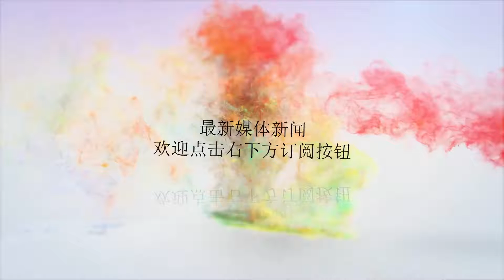扶不起的阿斗！卢布已越来越跟不上油价脚步？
谢谢！彭博社的图表显示，从回归系数的角度看(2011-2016年为标准)，以当前油价逾70美元/桶的价格来衡量，美元兑卢布汇率本应处于40-50卢布的范围内，然而现如今，美元兑卢布汇率却高达68！从历史上看，原油价格一直是卢布的最佳晴雨表。然而如今，卢布似乎已越来越难以跟上油价的脚步！彭博社的图表显示，从回归系数的角度看(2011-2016年为标准)，以当前油价逾70美元/桶的价格来衡量，美元兑卢布汇率本应处于40-50卢布的范围内，然而现如今，美元兑卢布汇率却高达68！彭博社指出，造成卢布走势疲软的部分原因是地缘政治风险已经显现，给原本已趋于稳定的俄罗斯经济前景蒙上了阴影。美国国务院上周五宣布了对俄罗斯最新制裁的相关细节，标志着两国关系进一步恶化。美国公布的细节旨在限制向俄罗斯提供外国援助和军售，并禁止美国向俄罗斯提供任何信贷，包括通过进出口银行。特朗普政府在3月决定驱逐60名俄罗斯外交官并关闭西雅图领事馆。美俄关系恶化的理由不仅仅是英国特工中毒事件。目前，有证据表明俄罗斯对2018年美国中期选举进行干涉，参议院的两党均支持立法，加大对俄罗斯的压力。分析人士指出，当前美国对俄企业和个人所实施的有针对性的制裁，还不会对俄罗斯经济造成致命打击。然而，出现更极端情况的风险已经上升，这可能限制卢布反弹的潜力，除非地缘政治威胁消退。